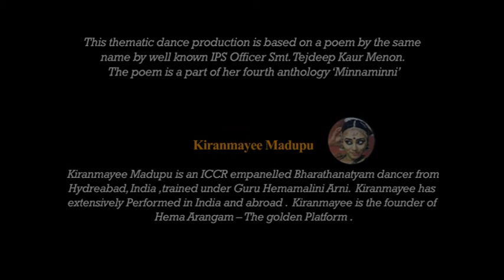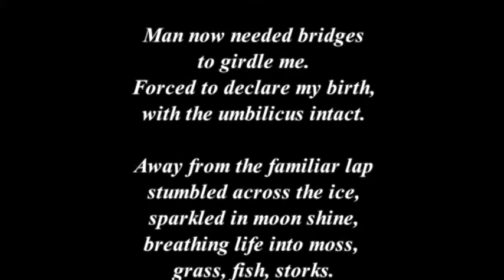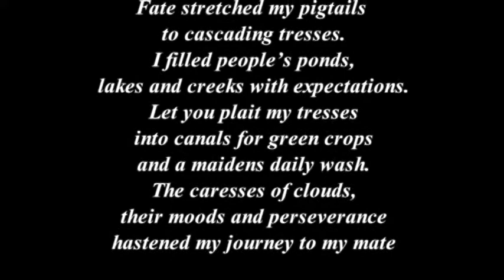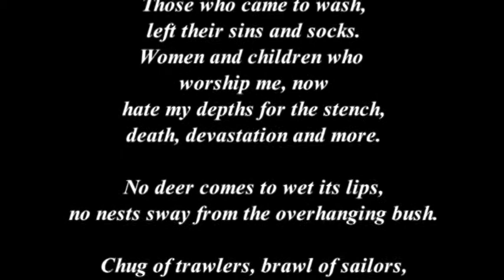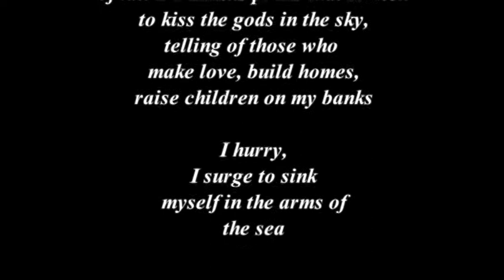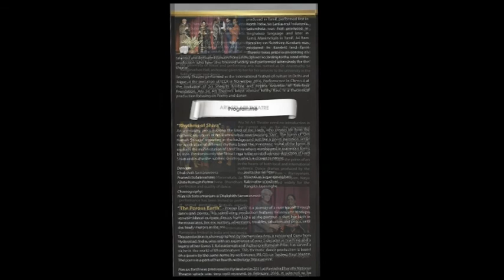Nrithya Kavi 2/2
Poetry and dance a thematic dance presentation. Poetry alone is an art form in which human language  is used for it's aesthetic content. The conception of words and rhythm in dance is deeply linked and could talk forever and still not finish.

Porous Earth

A poetry written by IPS officer Smt .Tejdeep Kaur Menon.
Choreography by Guru Hemamalini Arni

A thematic dance production that traces the poignant journey of a river. Porous earth traces the compelling moving journey of a river from source to sea. Born in the pristine snow clad mountains, she meanders down the slopes, drops down as cascades, cuts through mountains , giving them the shapes we know. Her rich waters bring forth life In many ways, her lapping waves brings happiness to many lives. it portrays a river, her birth in the mountains, her encounters, adventures, troubles, salvation and peace until she finally
merges in the sea.

Aru Sri Art Theatre  thank Kiranmayee Maduppu for the lovely collaboration.